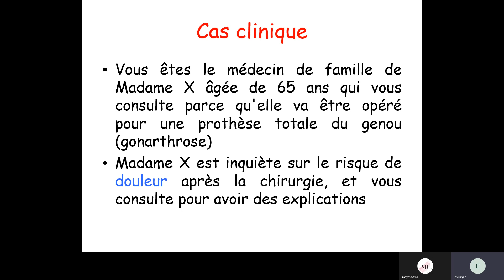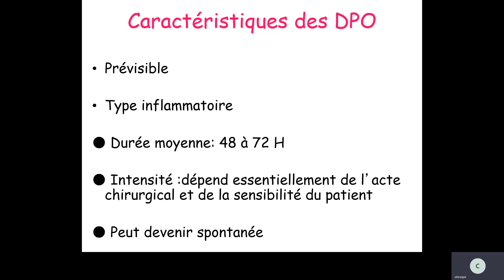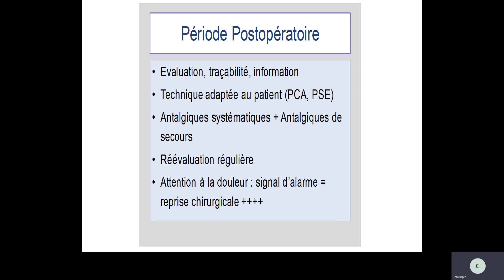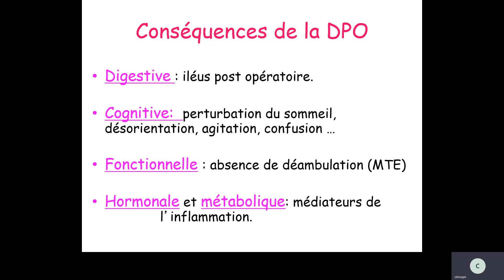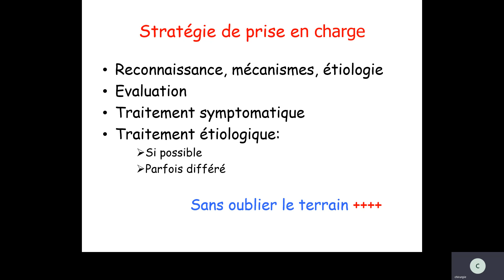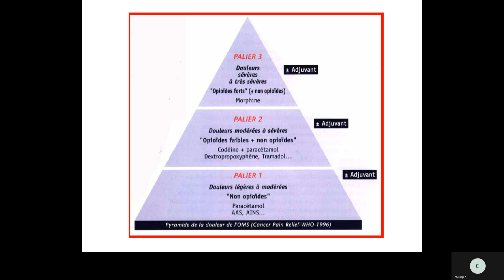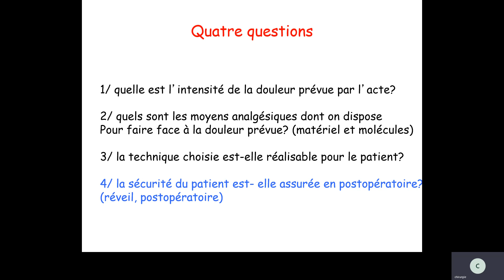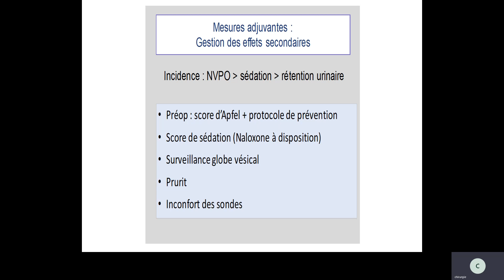Visioconf - Reachir : Douleurs postopératoire.